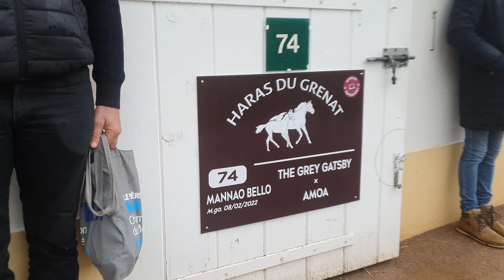2023. november 22.(1)